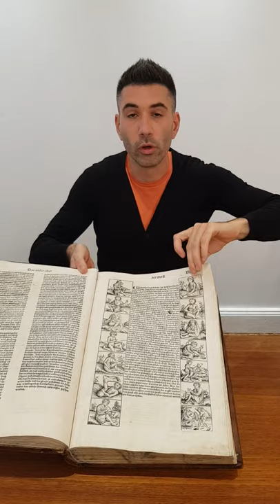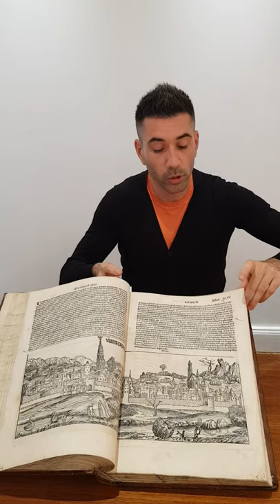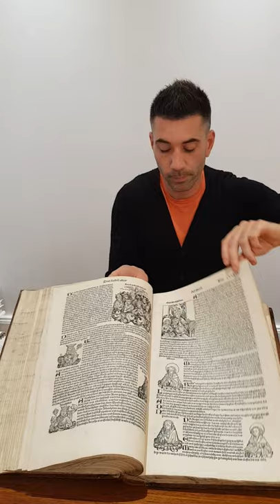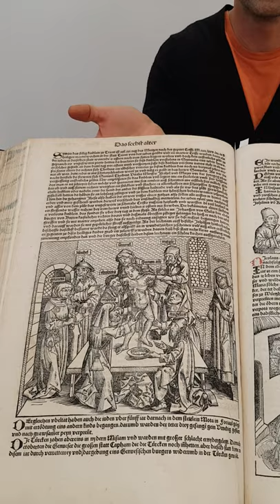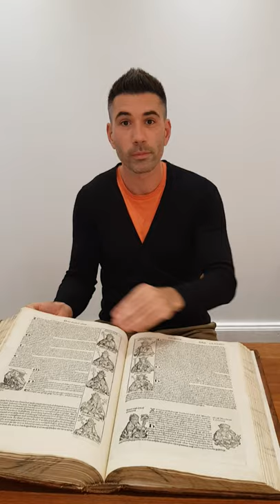La Chronique de Nuremberg de Hartman Schedel.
Sublime exemplaire de la fameuse Chronique de Schedel en allemand de 1493.